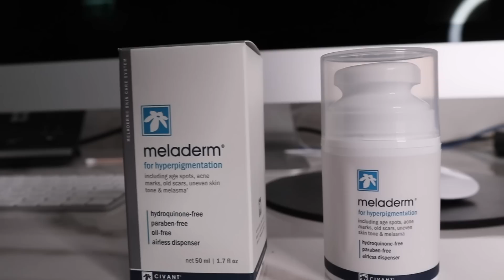Creams for PIGMENTATION | Dermatologist Review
Instagram- more on skin care tips and product reviews

Skin pigmentation is one of the most frequent presentations to a dermatologist. Specialists will employ treatments specific to the cause of pigmentation. Treatments include creams, peels & lasers.

Causes of skin pigmentation: The most common causes include melasma, freckles, sun spots and age related pigment. Other rare causes include drugs, inflammatory skin disorders, genetic pigmentation and skin cancer. Always give a diagnosis to the cause of pigment. This is the essence of medicine!

Skin science: Meladerm is a cream made by Civant skincare. This formulation does not require a prescription, unlike compounded topical formulations. Skin care actives includes Retinol, Vitamin B3 or niacinamide, Vitamin E, as well as ascorbic acid / Vitamin C. Other actives include botanicals, including licorice, and berry extracts. These root and plant extacts improve pigmentation by reducing skin inflammation as well as inhibiting Tyrosinase. Other pigment correctors present in Meladerm include kojic, and citric acid. Free from hydroquinone, parabens and artificial fragrance.

Clinical application: Skin pigmentation. Meladerm is marketed as a topical to treat almost all forms of skin pigmentation, however it is most useful in the management of melasma, cholasma, and post inflammatory skin hyperpigmentation. PIH can be due to many inflammatory skin conditions including acne, dermatitis, and repeated rubbing.  Meladerm can also reduce freckles and dark patches.

Best applied: At night. Your dermatologist may cycle Meladerm with other topicals including hydroquinone, retinoids and other skincare actives. Application  frequency will depend on the diagnosis,  your treatment protocol as well as variables such as skin sensitivity.

How to use: Apply to dark areas only. As always start slowly and increase as tolerated. Be guided by your skin care professional if you are using other actives.

Caution: Product information states increased sensitivity to sunburn - due to AHA and Retinol. Lemon juice can be implicated in phytophotodermatoses.

Caution: In patients with sensitive skin start slowly. The blend of hydroxy acids as well as Vitamin C can cause irritation in patients with rosacea. Lemon juice which is in meladerm  is potentially an instigator in phytophotodermatits.

Cost: From $50 USD for 50mls $$, available online. If treating large areas, cost can be prohibitive. Most dermatologists agree that hydroquinone is the Gold Standard in depigmentation. See Protip below.

Davin’s Protip: Naturalskin care with botanicals such as argan, bearberry, & licorice, can improve pigmentation without any potential side effects from hydroquinone. In clinical practice I prescribe formulations similar to Meladerm during the maintenance phase of melasma treatment. This formulation can be a good stepping stone in patients with brown pigmentation from acne. Meladerm can be safely combined with lasers and chemical peels to give better results than monotherapy.

DAV score rating 17/30. Meladerm is useful as a safe alternative to hydroquinone. In my clinical practice I rotate HQ free products such as cystamine, Meladerm, Melacream, compounded formulations of Kojic, Ascorbic, AHA, & other actives during the ‘off’ cycle / maintenance of depigmenting programs.

1. Skin Science ⅗ Good data for retinol, niacinamide, kojic acid, in addition to the safety profile of other ingredients. Botanicals proven in small industry funded research.

2.Ease of use ⅗ Warnings as above with skin sensitivity and sunburn.

3. Compatibility with other products ⅗ as described.

4. Subjective feel ⅗ Personally I find it sticky and tacky. Product has odour, despite being fragrance free.

5. Packaging ⅗ Protects from air and light, important to reduce oxidative stress. Downside is that some of the product is wasted with this form of packaging.

6. Price ⅖ Price point is steep for 50 ml of product- 50 USD.  As a reference, bespoke formulation of topicals compounded by a pharmacist range between 40 USD to 60 USD for similar quantity.

Total Dav Score: 17/30

Dr Davin Lim
2019, Brisbane. Australia.